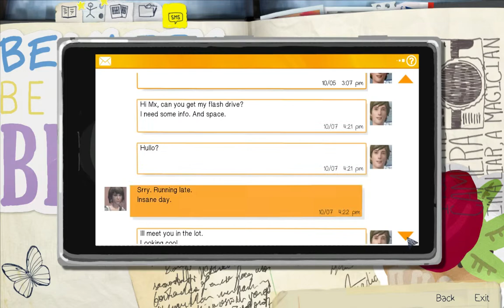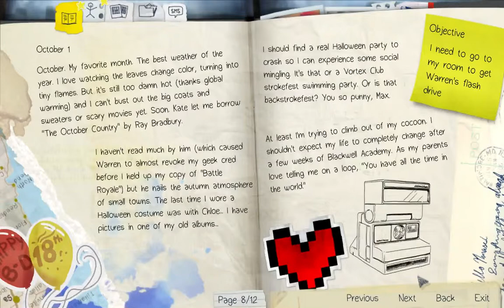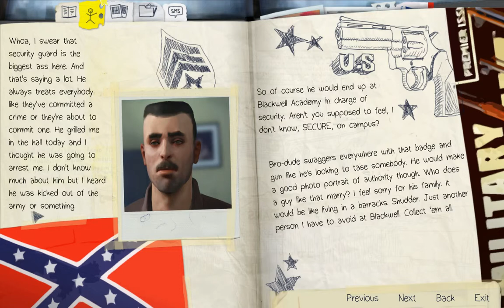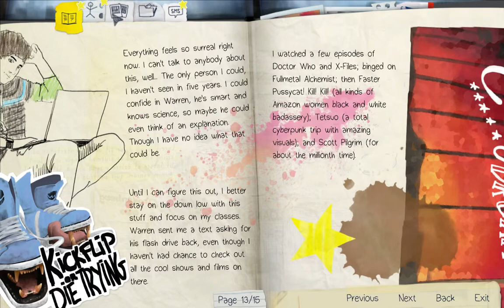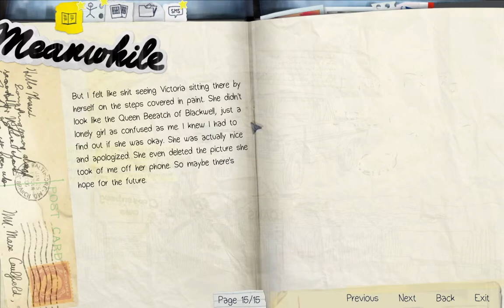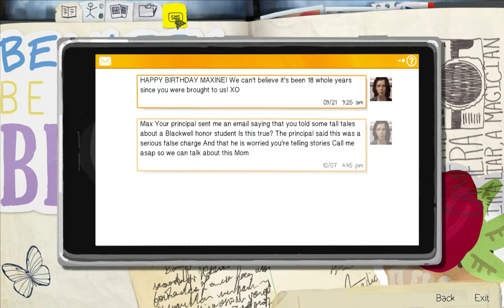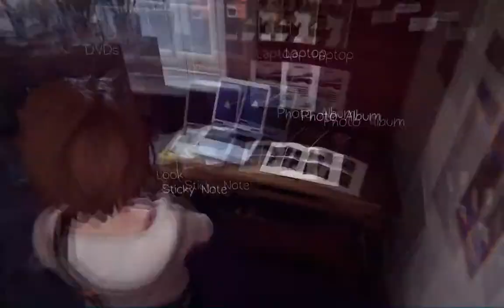Oh look a Heli! - Life Is Strange Part 2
Got a little distracted at first, hope you guys enjoy. Please leave feedback, Thanks!